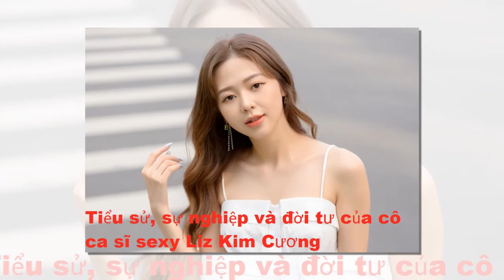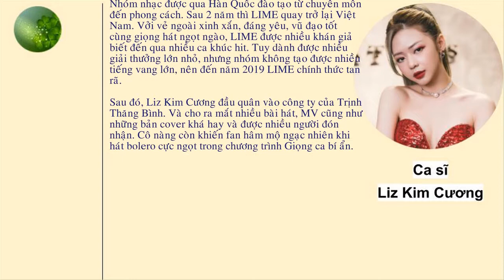Tiểu sử, sự nghiệp và tình cảm nữ ca sĩ Liz Kim Cương